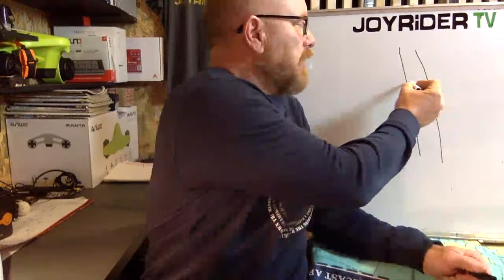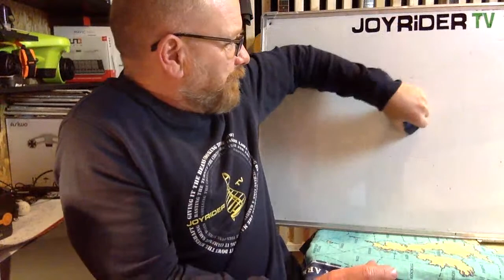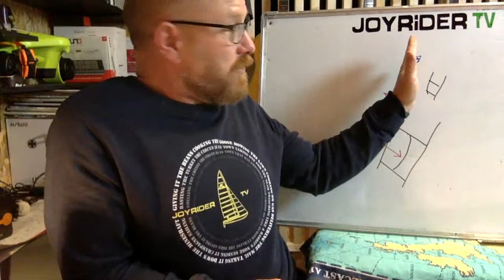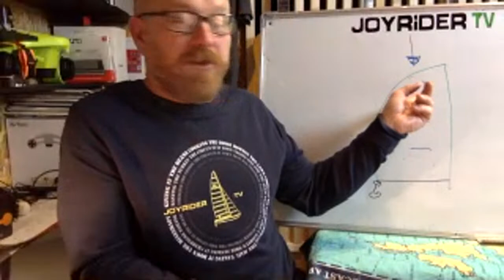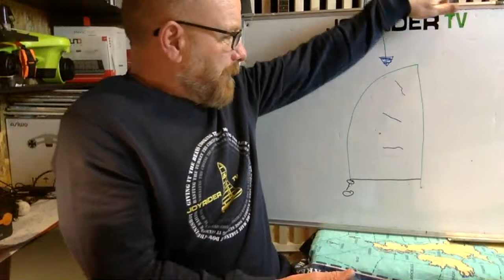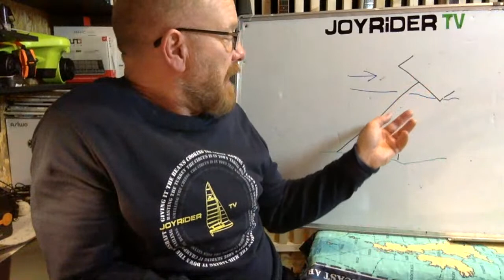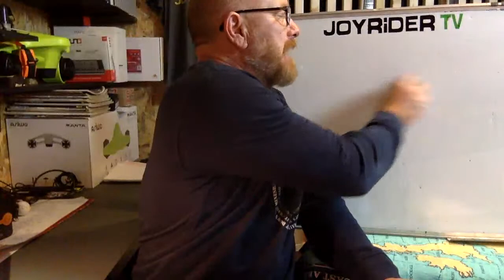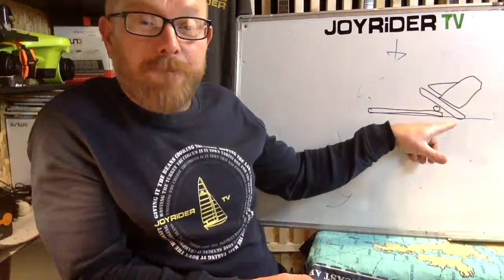Q+A Live⛵️Your Catamaran Sailing Questions, answered?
DO YOU HAVE PROBLEMS OR ANY QUESTIONS RELATING TO YOUR CATAMARAN OR SAILING YOUR CATAMARAN?

here's what we talked about:

0:00 - big news from Joyrider TV
3:55 - what is going on with the Speed Stick?
7:20 - do soft spots on the hulls make the boat unsafe?
13:40 - should I replace my rigging?
16:25 - does the Hobie 16 need a second mast tang?
19:30 - my spinnaker always twists when getting to the top.
23:20 - advice for tacking the catamaran.
29:45 - why can't I get all of my telltales flying at the same time?
35:05 - what parts can be changed to make the boat faster?
39:50 - how do I attach the rigging to a 2 hole mast tang?
40:41 - AD BREAK
41:05 - what do I do if the mast is touching the bottom when capsized?
51:20 - is it possible to launch a beach cat from a marina or boat dock?
59:45 - when do you wear a helmet for catamaran sailing?
1:03:20 - what is the minimum wind strength needed to have fun?
1:06:25 - does Wildwind do holidays?

Joe needs your help to get to the Tornado Worlds this year - if you're able to help sponsor the team

Join JOYRIDER SC - get early access to videos custom emojis and the warm feeling inside that you are supporting Joyrider TV!

Whether you sail a Hobie, Nacra, Aclass, acat, Prindle, Hurricane, Dart, Windrush, Tornado, Unicorn, F18, F16, Topcat, GETAWAY,  Dragoon or even a Minicat, you'll find something here to help you.